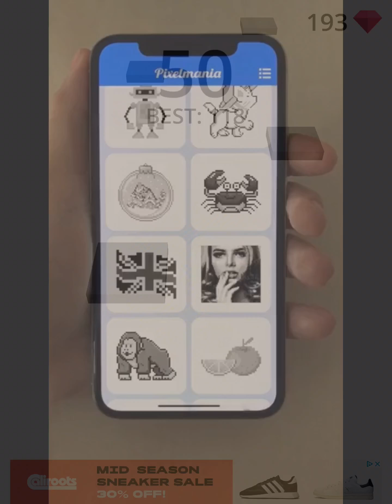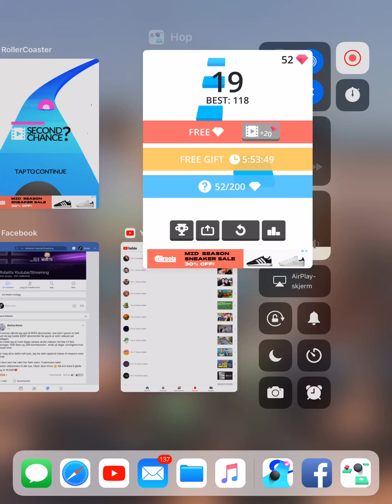3. november 2018